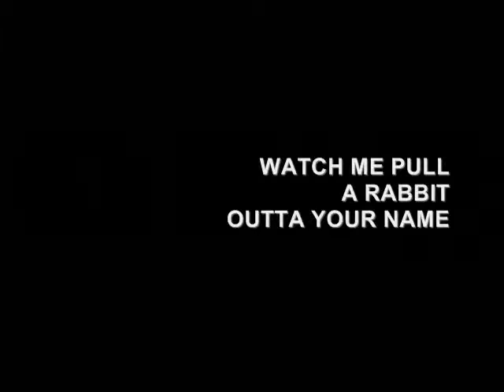BLK w BEAR_Watch Me Pull A Rabbit Outta Your Name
BLK w/ BEAR

JS Adams [ loops + prepared vinyl ]
Doug Poplin [ cello + effects ]
PD Sexton [ source materials + programming ]
Renee Shaw [ live video mix ]

Mark Beazley [ background mastering ]
Trace Recordings _ London England UK

Richard Morel [ recording engineer ]
Pink Noise Studios _ Takoma Park Maryland USA